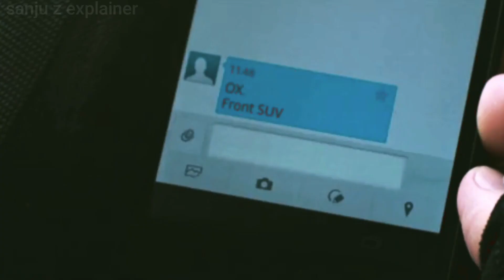Makeup Artist BECOMES a Cartel Queen? You wont believe what happens next. Hindi Explained.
Hi friends,

       Aaj is video me hollywood movie explained in hindi.

Credit :
Directed byCatherine HardwickeScreenplay byGareth Dunnett-AlcocerBased onMiss Bala
by Gerardo Naranjo
Mauricio KatzProduced by

Pablo Cruz

Kevin Misher

Starring

Gina Rodriguez

Ismael Cruz Córdova

Anthony Mackie

About Video :
1.Hollywood movie explained in hindi.
2.Movie recap.
3.Movie summarized hindi.
4.Hindi explained.
5.Movie explain Hindi.